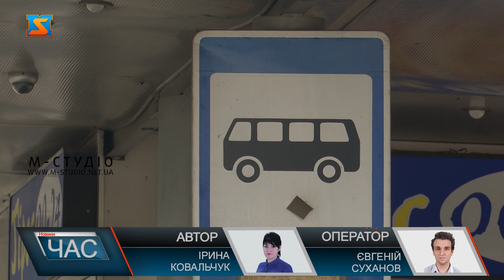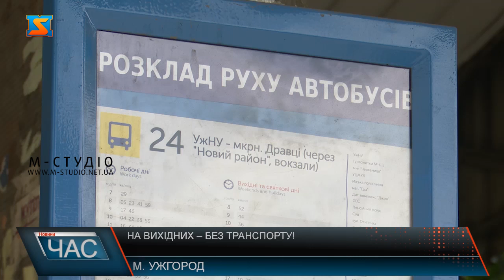На вихідних – без транспорту!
На вихідних – без транспорту! Рух громадського транспорту в Ужгороді заборонили у вихідні і святкові дні. Таке рішення 24 червня  затвердили на позаплановому засіданні  комісії ТЕБ та НС  Ужгородської міської ради.Решті містян доведеться власними силами добиратися до місця призначення цими вихідними. Такі незручності ужгородці сприйняли неоднозначно. До звичного графіку руху громадський транспорт Ужгорода повернеться з вівторка 30 червня. Аби забезпечити дистанцію, залучать додаткові муніципальні автобуси. Крім того, планується  довести до ладу зупинки на вулицях міста. Відповідне рішення прийняли на засіданні виконкому Ужгородської міської ради 24 червня 2020 року.